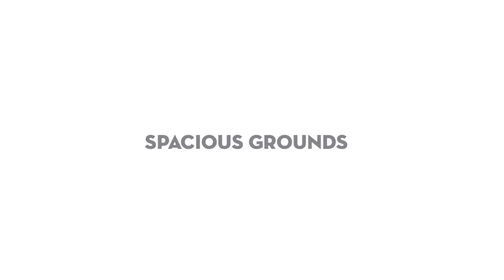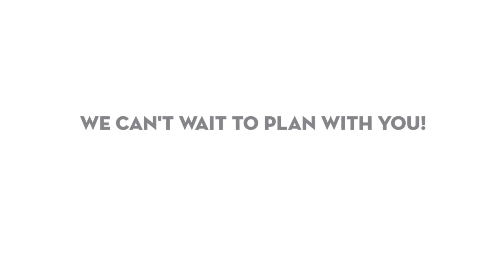Crofton Country Club